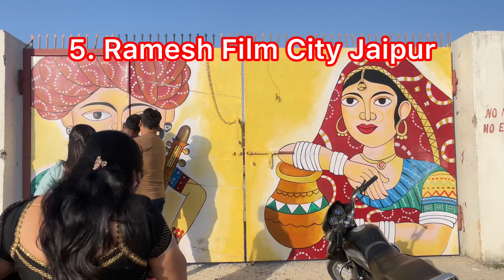BEST 5 PLACES FOR PRE-WEDDING SHOOT IN JAIPUR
BEST 5 PLACES FOR PRE-WEDDING SHOOT IN JAIPUR VLOG

1. PATRIKA GATE
2. HAWA MAHAL
3. ALBERT HALL MUSEUM
4. JAL MAHAL
5. RAMESH FILM CITY

Prewedding
wedding
photography
preweddingphoto
weddingphotography
weddinginspiration
bride
weddingdress
engagement
weddingday
love
weddingphotographer
makeup
preweddingshoot
bridestory
preweddingphotography
photoshoot
couple
photographer
mua
weddingku
photooftheday
noivas
makeupartist
weddings
groom
pernikahan
casamento
canon